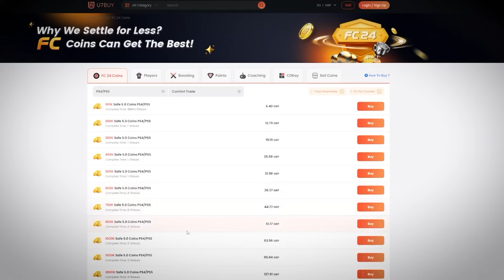I Got A New Icon On The TOTS RTG!